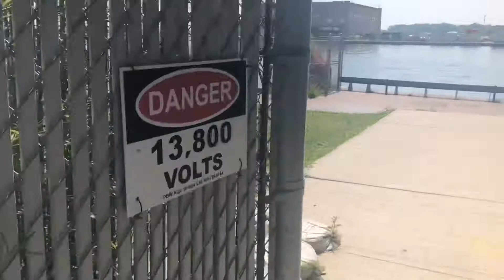downtown toronto // 07.29.2019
hi i left the house today :O
enjoy this 49 second video

featuring: audrey, charlize, michaella